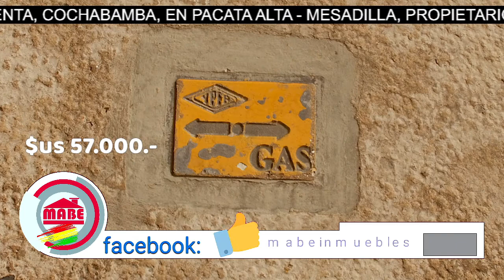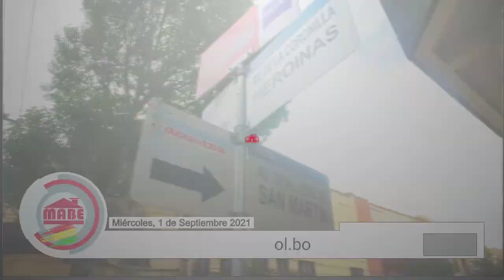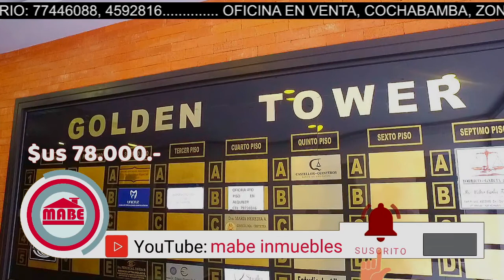¡ESTRENO! Miércoles, 1 de septiembre. Casas, Lotes, Deptos., en Venta, Alquiler y Anticrético